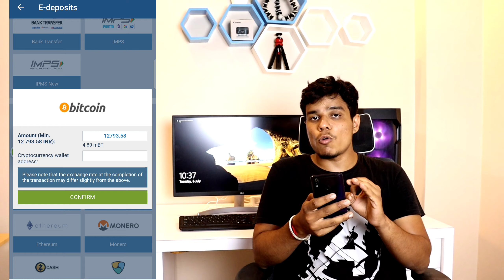How to withdraw cryptocurrency from 1xbet | Dogecoin withdraw proof